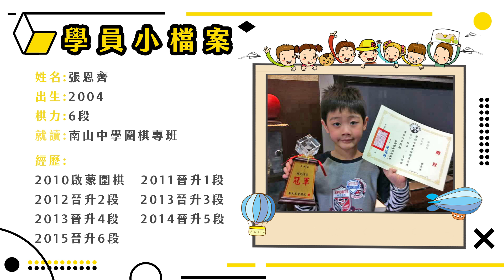【這就是詰棋#6】6段都不一定解開的連三手筋妙手，你能做對嗎?feat.張恩齊6段